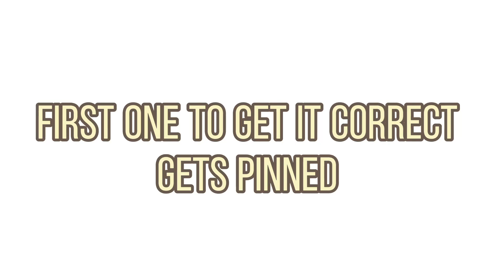Guess the NBA Player Part 2